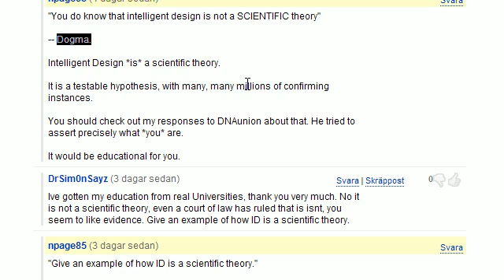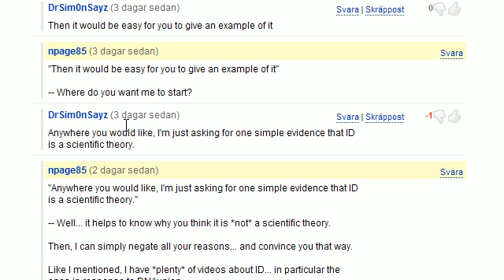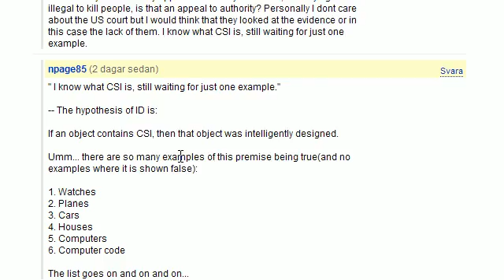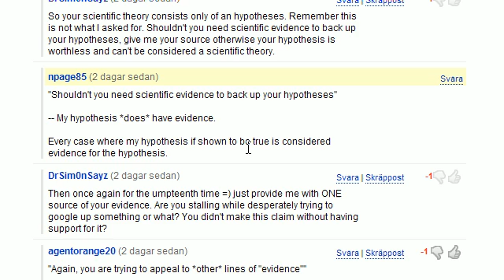Why Intelligent Design is not a scientific theory - A response to npage85 (part1)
Many claim that Intelligent Design is a scientific theory none can show any evidence in support of it.